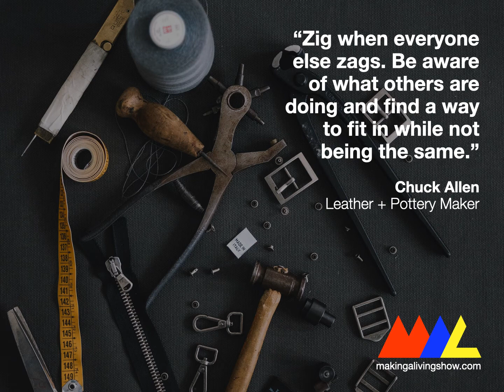Chuck Allen: Making a living as a Leather & Pottery Maker - Quotes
Chuck Allen is a former US Marine and video producer who left the sleepy town of Washington DC for the bustling metropolis of Winnipeg, Manitoba. Now he’s the owner of Earth and Hide where he makes leather goods and pottery. Normally these are two very different disciplines but Chuck combines them to create his uniquely useful pieces.

Making A Living Show is produced by Next Exit Media and hosted by Robi Levy